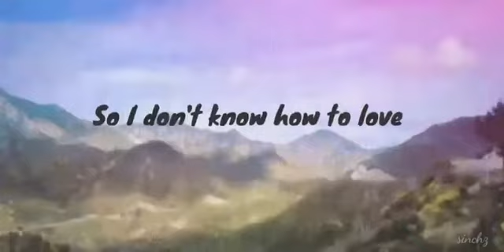Cash Cash ft. Sofia Reyes - How To Love | Whatsapp Status Video